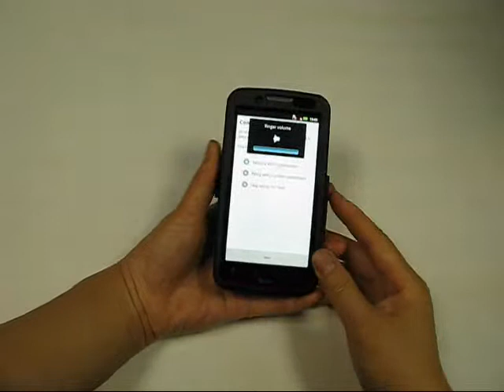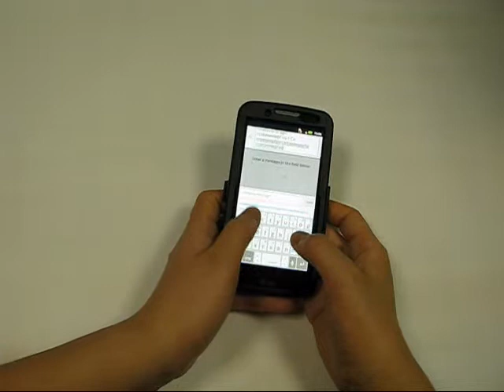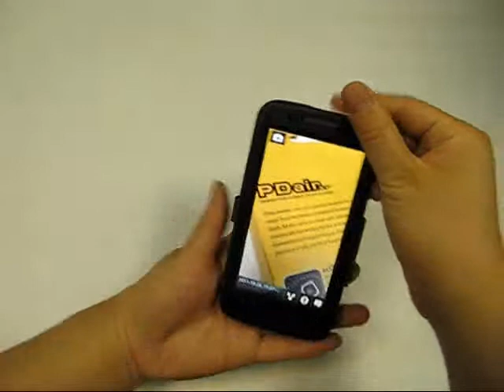PDair Aluminum Metal Case for Motorola Atrix 2 MB865 - Open Screen Design (Black)